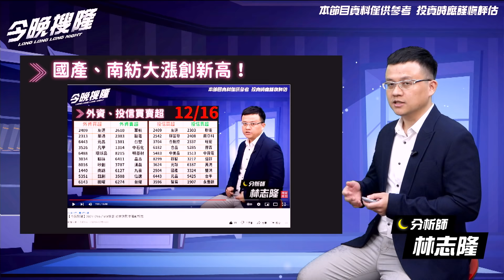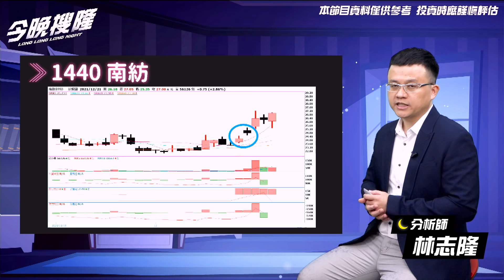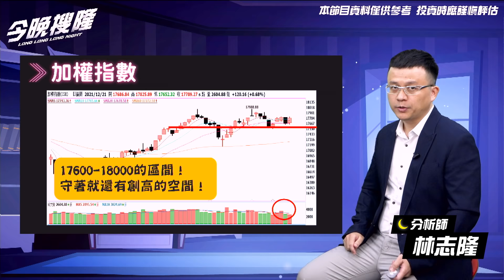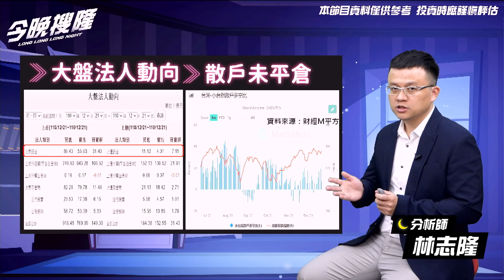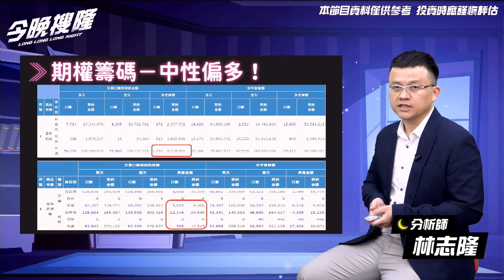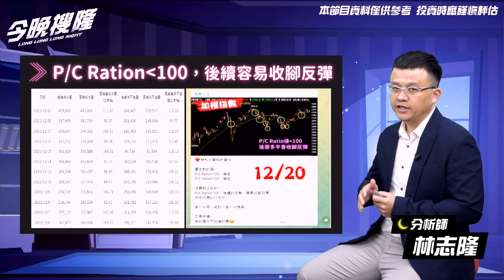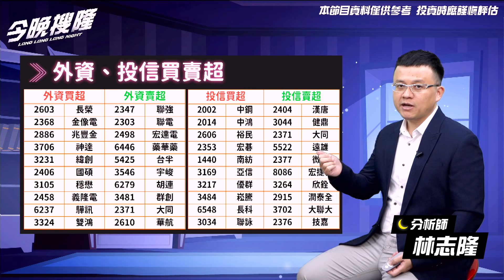【今晚搜隆】20211221／17600-18000的區間 資金流向低基期個股